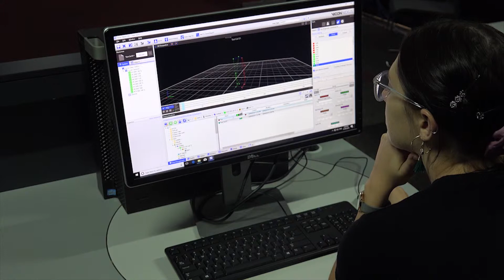ACU | Researching ways to Reduce Falls Risk in Parkinson's Disease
Researchers from the Faculty of Health Sciences, Brisbane, are investigating ways to reduce the risk of falls in people with Parkinson's Disease. This study is now complete and we are not currently recruiting participants.